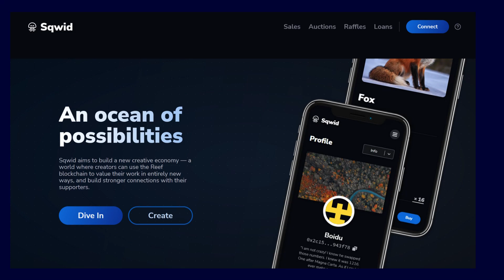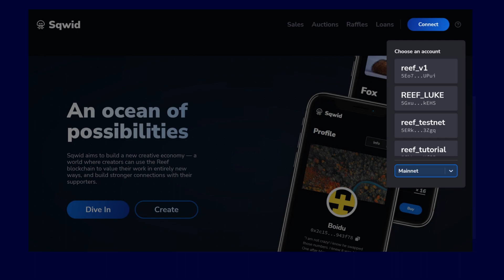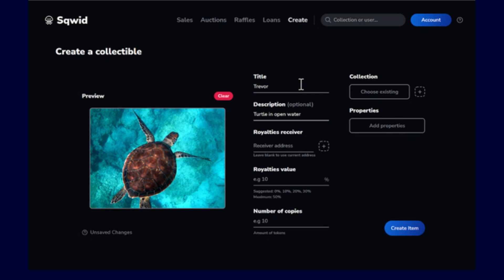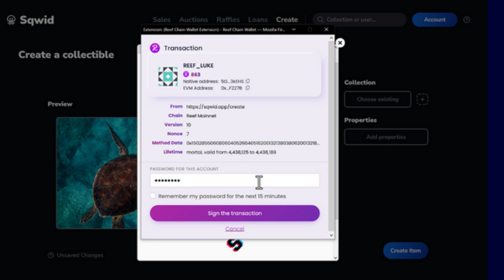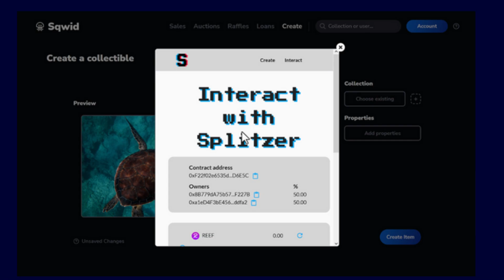Comment créer des NFTs sur Sqwid en utilisant Splitz.